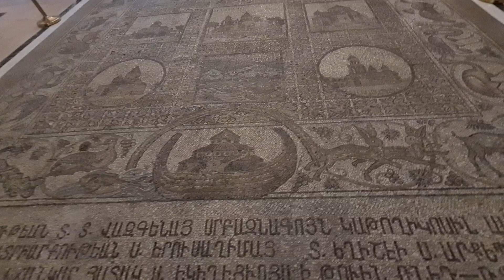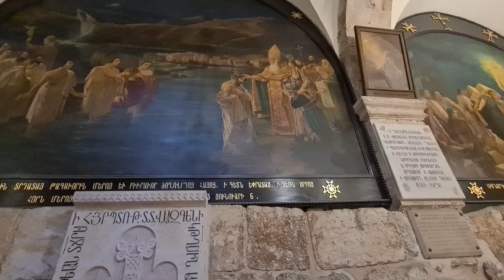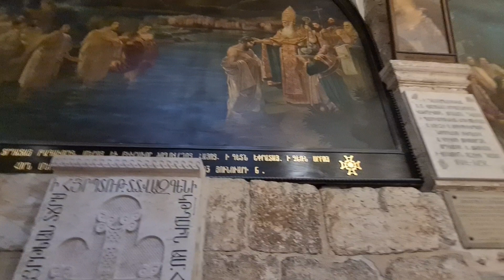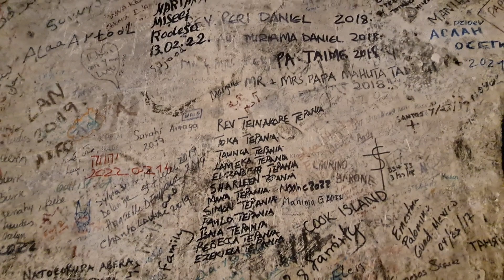The most informative Jerusalem tour of Jesus' Crucifixion site. Church of the Holy Sepulchre. Easter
Information about the Church of the Holy Sepulchre itself will be provided after this announcement. (Dr. Bohdan Rudawski, E.J. Arendt)

Zahi Shaked

The Church of the Holy Sepulchre is one of the holiest and special sites in Christianity. Located in the Christian Quarter of the Old City of Jerusalem, the church is home to two of the holiest sites in Christianity – the site where Jesus was crucified, known as Calvary, and the tomb where Jesus was buried and then resurrected. Today, the tomb is enclosed by a shrine called the Aedicula. The final four Stations of the Cross, or Via Dolorosa, are also located inside the church.

The New Testament tells that Jesus was crucified at Golgotha, “the place of the skull”. This is commonly thought to be an area of stone quarries outside the city’s walls at the time. Around a decade after Jesus’s crucifixion, a third wall was built to enclose the area of his execution and burial within the city. This provides validation for the Holy Sepulchre’s location inside today’s Old City of Jerusalem.

After he had a vision of a cross in the sky in 312 AD, Constantine the Great converted to Christianity and sent his mother, Empress Helena, to Jerusalem in search of Jesus’s tomb. She found a relic of the cross near a tomb, leading her to believe she had found Calvary. In 326 AD, Constantine ordered a church built at the site. All the soil and debris over the centuries was removed from the cave, revealing a rock-cut tomb identified as the burial site of Jesus.

The Church now stands over the two holy sites. The great basilica or Martyrium encloses the traditional site of Calvary in one corner. Across the way the Anastasis (“Resurrection”) encloses the cave tomb of Jesus’s burial. The church was finally consecrated on September 13, 335 AD. The wooden doors of the church’s main entrance are still the original doors from 326 AD. This puts into perspective the ancient grandeur of this holy church.

Inside the church entrance, a stairway leads up to Calvary (Golgotha), the site of Jesus’ crucifixion and the most extravagantly decorated part of the church. The exit from this site is down another stairway that leads to the ambulatory.

Calvary is two chapels, one is Greek Orthodox and the other is Catholic. The Greek Orthodox chapel’s altar is over the rock of Calvary, also the 12th Station of the Cross. You can touch the rock through a special hole in the floor beneath the altar. Be ready to wait in line as this is one of the main reasons people visit the church. You can also see the rock through the protective glass on both sides of the altar. In between the Catholic and Greek altars, a statue of Mary marks the 13th Station of the Cross.

Inside the church’s entrance is the Stone of Anointing, believed to be where Jesus’s body was prepared for burial. The modern mosaic along the wall depicts the anointing of Jesus’s body. Lamps with candles and incense hang along with an ornate stand over the stone.

AEDICULE
The Crucifixion Altar Church of the Holy Sepulchre
The Aedicule is a small chapel housing the Holy Sepulchre. It has two rooms – one holds the Angel’s Stone, believed to be a fragment of the stone that sealed Jesus’s tomb, the other is the tomb of Jesus. After the 14th century, a marble plaque over the tomb now protects it from further damage caused by flocks of pilgrims.

The Roman Catholic, Eastern Orthodox, and Armenian Apostolic all have rightful access to the interior of the tomb, and all three hold Holy Mass there daily. Between May 2016 and March 2017, the Aedicule underwent painstaking restoration and repair after the structure to make the structure safe for visitors again.

Admission to the church is free and visitors of all religions are welcome. We highly recommend modest dress.